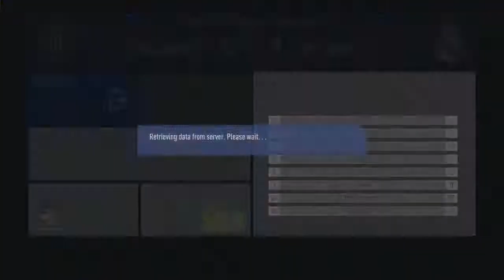Cariera from rial Madrid 19@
FIFA 19